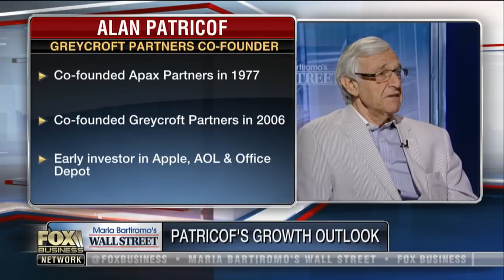Greycroft Partner Co-Founder on the strength of the private sector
Greycroft Partner Co-Founder Alan Patricof discusses how technology stocks have thrived despite worries over trade and why the U.S. economy is great for entrepreneurs.